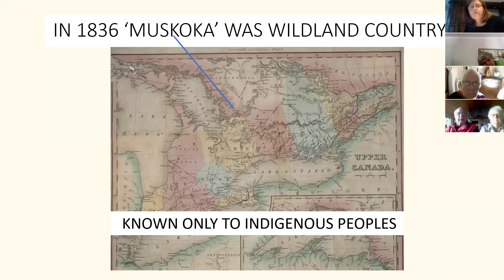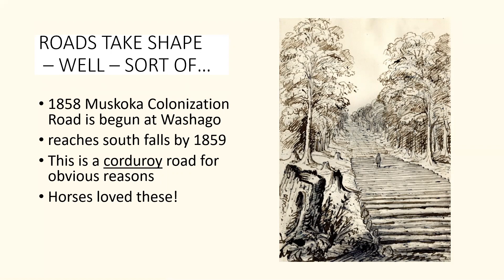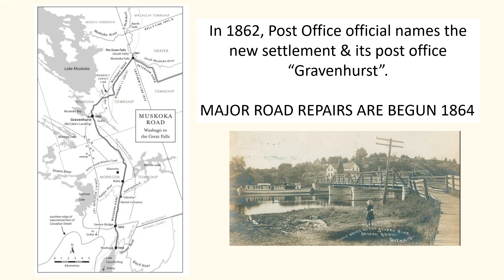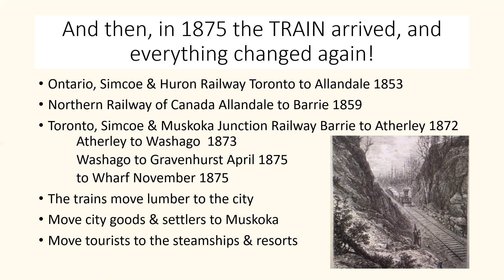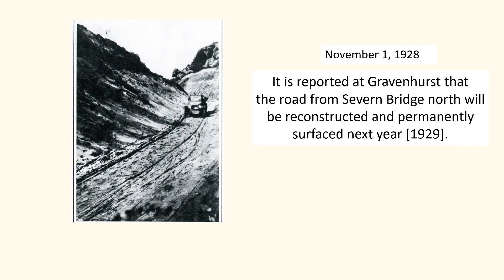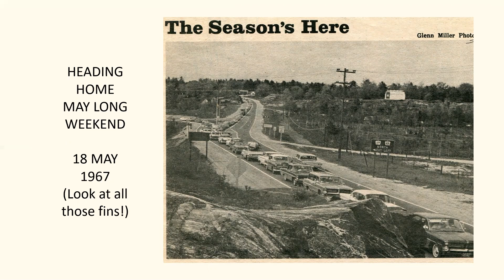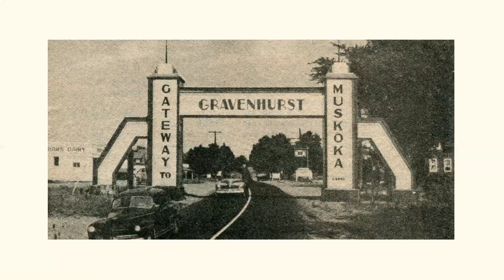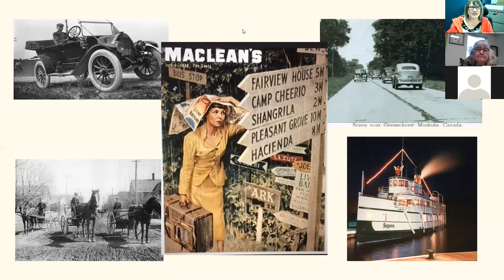Getting to Gravenhurst: Planes, Trains, Automobiles and More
Recorded June 16, 2021. Judy Humphries talks about how people came to and settled in Gravenhurst Ontario.